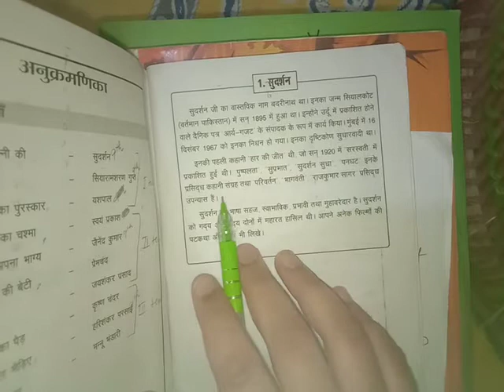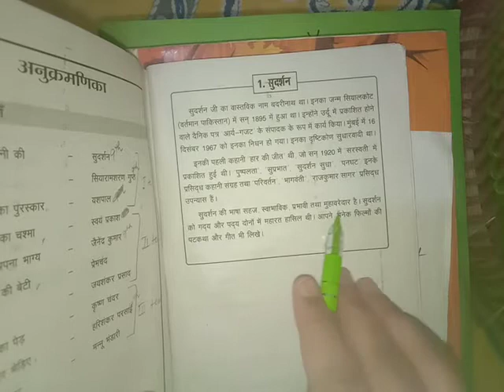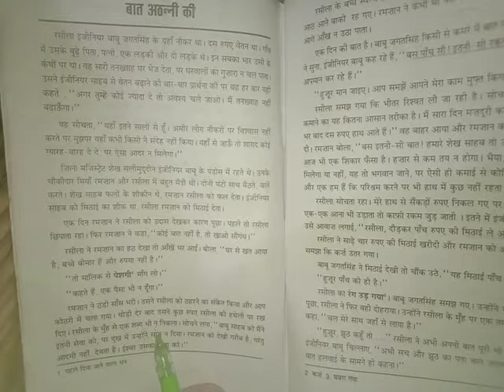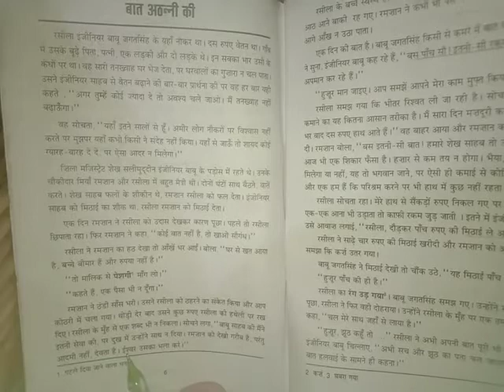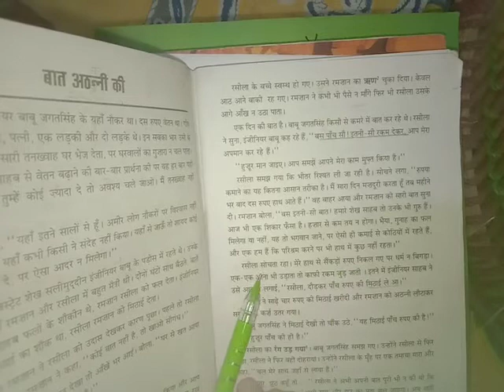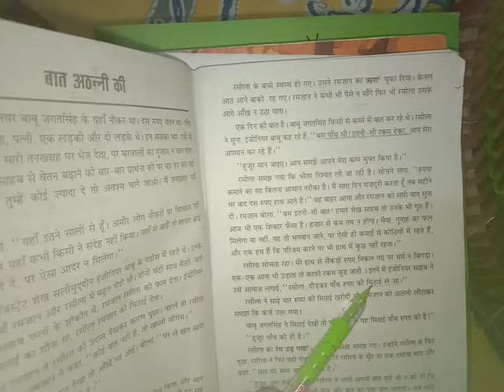9th Grade | Hindi | Baat Athanni ki | AV Assignment 1 | 16th April 2021